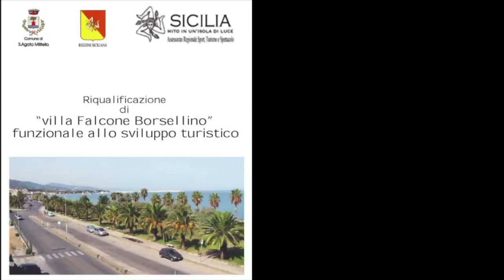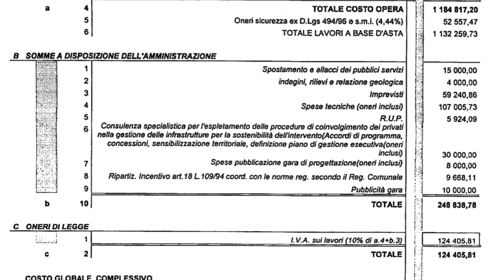Sant'Agata M. - Villa Falcone e Borsellino prima e dopo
Sant'Agata di Militello. La Villa Falcone e Borsellino prima e dopo l'operazione di riqualificazione avvenuta con un finanziamento di circa un milione e mezzo di euro. Il risultato, dopo il confronto delle due video-riprese, è  opinabile?